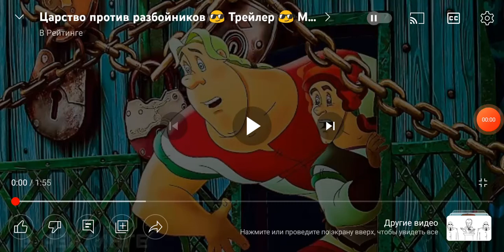царство против разбойников 2022 года